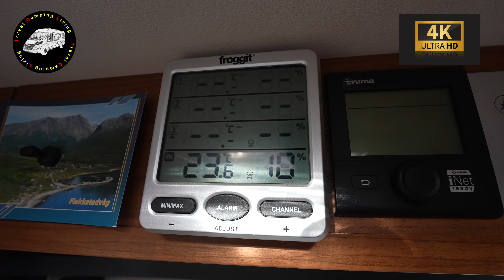#533 KAPUTT GEFAHREN😳 | Marokko Roadtrip, Atlantik Inland | heftig Offroad | Oase & Fort Bou Jerif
22. Oktober 2022, Marokko, Steinwüste & Oase. Erst die Legende der Kakteen, dann übel offroad bei dem ich etwas wichtiges kaputt fahre. Schaffen wir es zum FORT BOU JERIF? Oder müssen wir zurück?
Und wie sieht das Fort Bou Jerif eigentlich aus? Die Tour mit dem Driveman Offroad eScooter zeigt es.

*Welt | Afrika | Marokko | Fort Bou Jerif | Oase | Oktober 2022*

Herzlichen Dank!

Equipment Auswahl:
GoPro Hero 10
Objektiv 2,8, 15-35 mm:
Objektiv R600:
15,4" Monitor ohne eigene Stromversorgung
Mobiler 300W Inverter
Solar LED Lampen mit Bewegungsmelder

travelcampingliving
Film Equipment:
Canon EOS R6
Blackvue DR650S-1CH